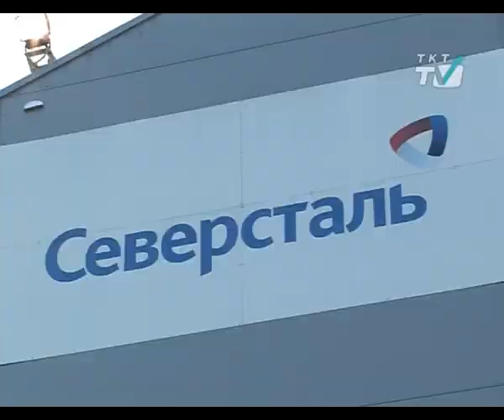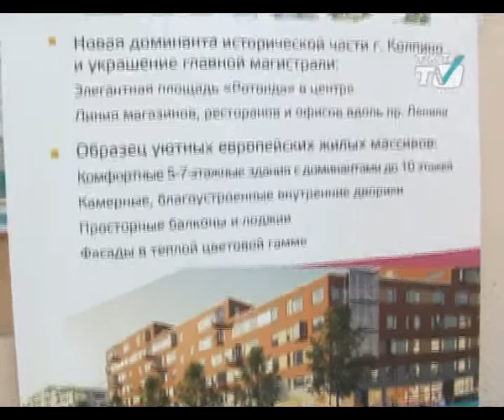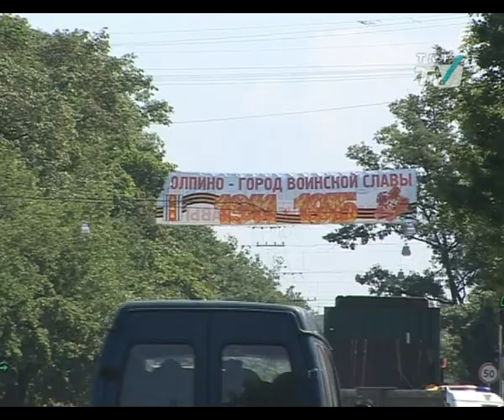Интервью Главы администрации Колпинского района